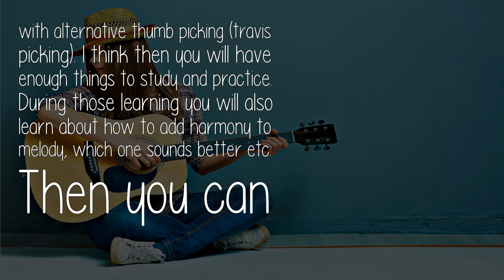Who Are Some Good Guitar Teachers In Gurgaon Ncr?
I know how it feels like. What next to do? kind of situation when you have loads of materials but where to start, If you are comfortable playing, take a song and learn. Try out 5-10 songs one by one,